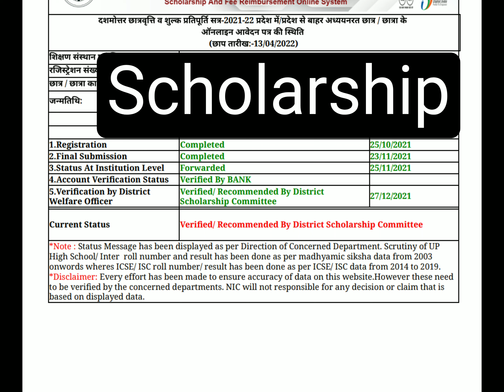up scholarship news today.. up scholarship latest news 2022